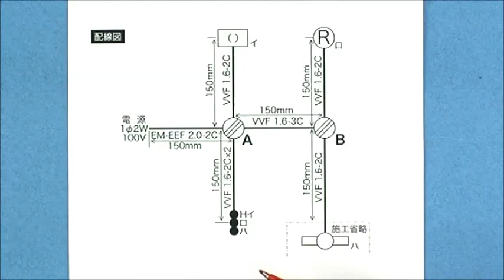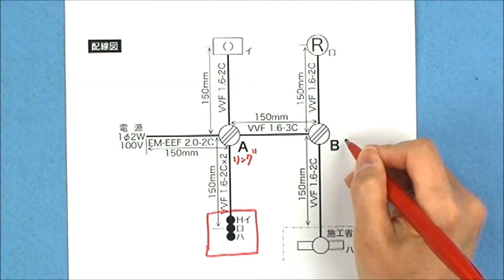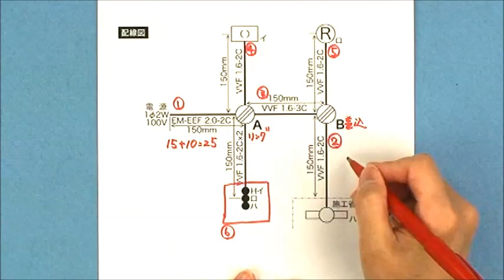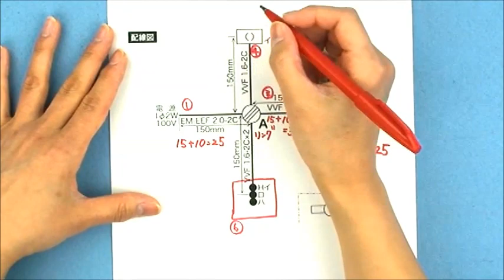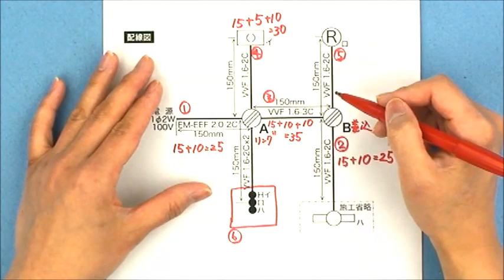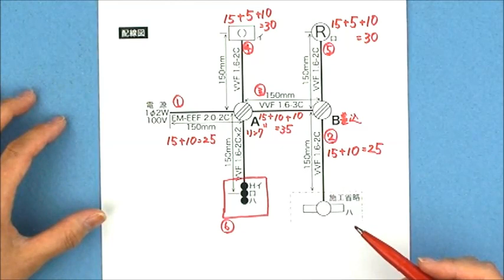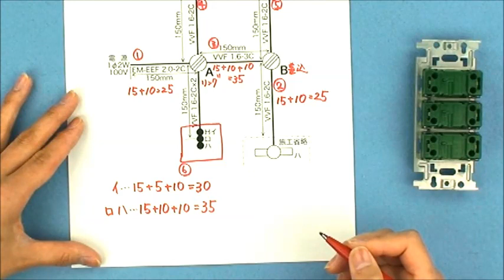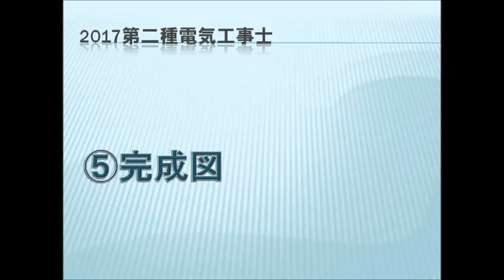2017平成29年度 第二種電気工事士 候補問題No1 技能試験解説ビデオ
29年度第二種電気工事士公表問題No1の実技試験の作業方法の解説動画です。

本書籍を使った13問全てを作って学べる講習会も開催中！
講習会に13問解説動画もセットでお得！（スマホ・パソコン対応）

試験センターの候補問題はこちらで公開されています。